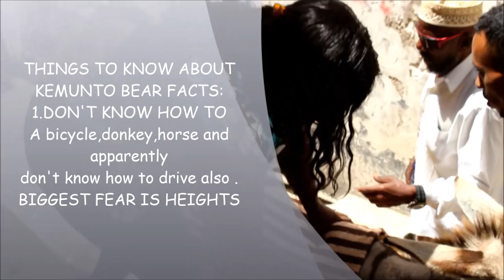Kenya Vlog//Things to do in Lamu,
In today's travel vlog your favorite kenyan youtuber show you the things she did in a day in Lamu Island. Living in Kenya especially Lamu is totally cost effective and luxurious without breaking a bank.You get to enjoy the tropical paradise right and the Indian Ocean views for days.
Cost of living is cheaper here compared to Nairobi.
Things To Do List 📃
🤔Ride A Donkey. $1(100 KES)
🤗Henna tattoo swahili artist came over to our hotel room & applied our henna.
🍹Drink Ukwaju juice (tamarind juice) $1.6(160 KES)
(👌 It was mixed with hiliki (swahili name don't know the English name for it)
Cassava Crips (kachiri) $ 0.50 (50ksh)